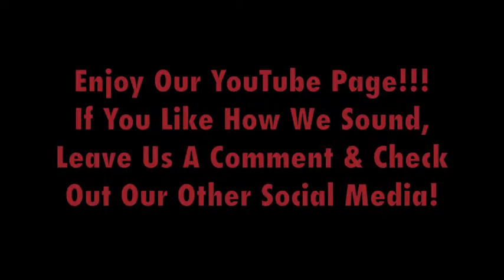Hear & Now Welcome Video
We are Hear & Now!!!  A University A cappella group at Winona State University in Winona, MN.  We are made up of people that love to sing from many different majors!